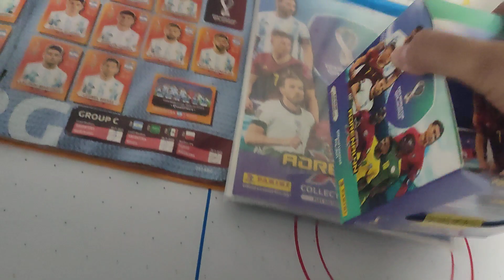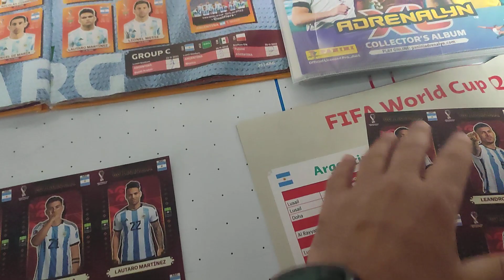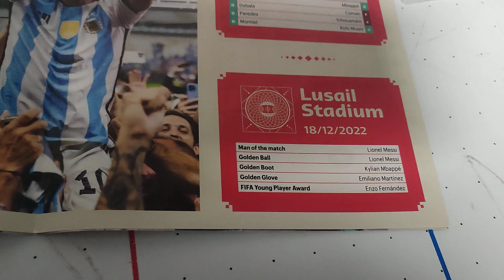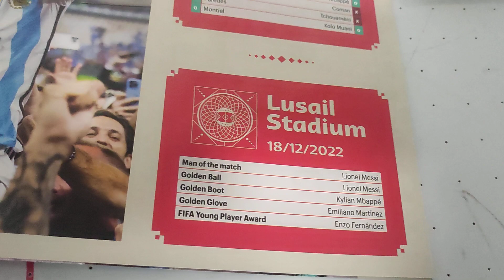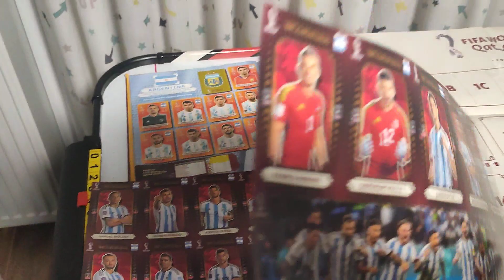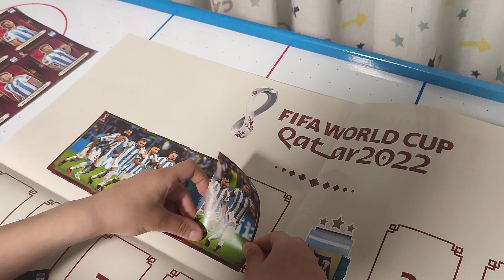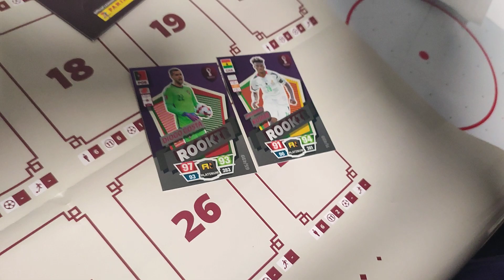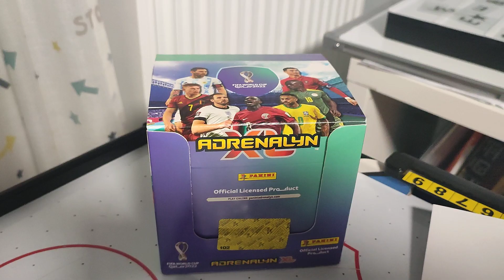Dimitris unboxing panini mundial Argentina Champions of the World 🌎🌍